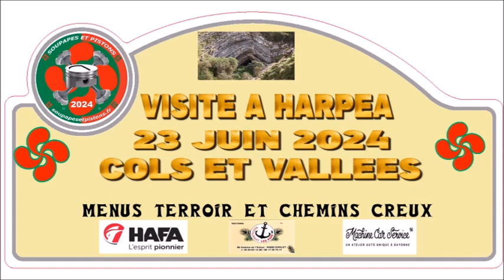arrêt repos au cours de Cols et vallées Soupapes et pistons 23 6 2024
Un arrêt repos des mécaniques après le parcours dans les chemins creux et escarpés de la Virade Cols et vallées par Soupapes et pistons